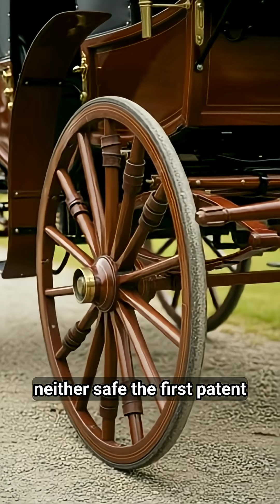How did we get the tires we use today?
The first patent for a standard pneumatic tire or air-filled tire appeared in 1847, which lodged by Scottish inventor Robert William Thomson. However, this idea never went into production. and the first true modern tire was invented by John Boyd Dunlop in 1888, who created the first practical pneumatic or air-filled tire for his son's tricycle to make bumpy the ride smoother. He used the vulcanized rubber for making tires which invented by Charles Goodyear, who accidentally discovered the process in 1839 by dropping a mixture of rubber and sulfur onto a hot stove. The resulting material was a strong, stable, and flexible form of rubber, which he named "vulcanization". Later In 1891, the Michelin brothers name André and Édouard Michelin invented the detachable pneumatic tire, which could be used on automobiles and was easier to repair, which we used today.